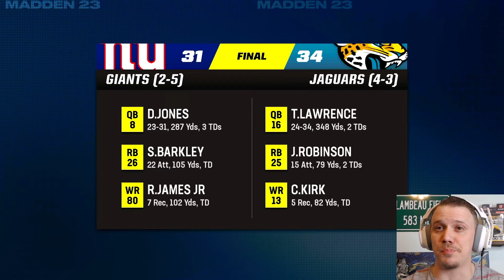A good old-fashioned SHOOTOUT in VEGAS | Madden 23 Cupcake Relocation Franchise Ep. 7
Episode 7 of the Madden 23 Cupcake Relocation Franchise | We select the uniform style of our new team and take on the Las Vegas Raiders in a classic back-and-forth SHOOTOUT! Which veteran will come out on top? Cam Newton or Derek Carr?

Madden 23 Cupcake Relocation Franchise!

If you have been playing Madden since the older titles, then you know that "create a team" (among many features) are no longer in Madden 23. One of the options that you had when creating a team in previous titles was to select a "Cupcake" roster. (Basically terrible.) In this series I will recreate that fun and exciting feature by taking the already worst team in the game and making them EVEN WORSE!

Journey with me as we completely demolish the Houston Texans roster and restructure it with low-rated free agents. We will attempt to improve the team from season to season as we play each game, scout the draft prospects, look to make trades and go through the initial struggles of having a CUPCAKE team.

We will eventually hoist the Lombardi Trophy? If so, how long will it take? One year? Two years? Ten years?

Find out all that and more as we look to go from "cupcake" to "contender" in my first ever series. The Madden 23 Cupcake Relocation Franchise!!

00:00 - Intro/Week 7 Prep
9:33 - Opening Kickoff
10:26 - 1st Half
38:36 - End of 1st Half
39:06 - 2nd Half
1:02:55 - Game End/Outro